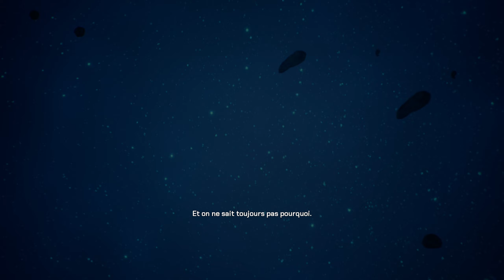AKIMBOT FR #2 - JE VALIDE ce RATCHET & CLANK Robotique !!!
On reprend la on on c'était arrêter dans la démo de Akimbot il y a quelques mois mais cette fois-ci sur Xbox Series X [Gameplay Français]